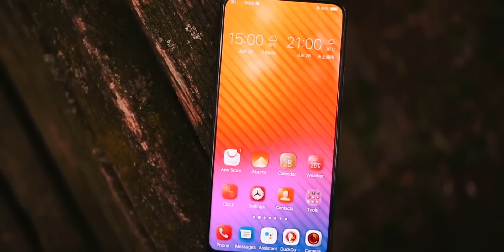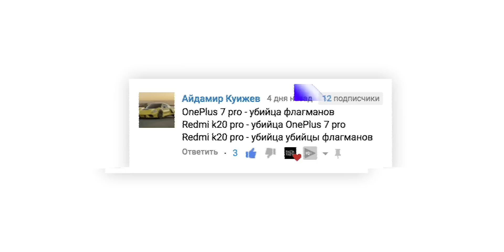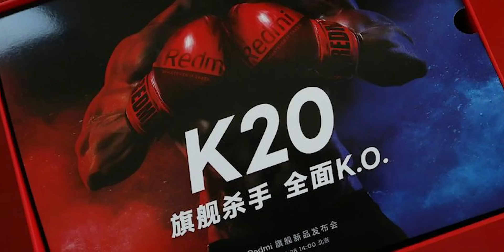Redmi K20 Pro получит КРУТЕЙШУЮ функцию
Теперь без зазрения совести я могу сказать: «Redmi K20 и Redmi K20 Pro – известно все!». Как только не называли смартфон (Redmi X, Redmi Pro 2), но теперь ясно точно – нас ждёт два крутых смартфона: Redmi K20 и Redmi K20 Pro. Причём обе версии будут одинаковые, отличие будет состоять только в процессоре. Также в ролике я рассказал о цену и дате анонса будущих Redmi K20 и Redmi K20 Pro. А если хочешь узнать обо всем, чего стоит ждать от Redmi K20 и Redmi K20 Pro – смотри мое новое видео!